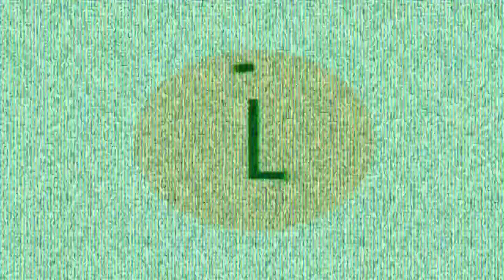LG 1995 Logo (no voice) - Effects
• Software used:
Vegas Pro 19 (Build 381)

• Plug-ins used:
Image-line IL-Vocodex (demo);
Prosoniq products software Orange Vocoder
NewBlueFX 2010 (Version 2.4 Build 110419)
Dunaj Flip
CMT Bitcrusher 1.01
Kilohearts plugins (kHs Frequency shifter)

• My Discord Server (The link never expires!)
• Let's be friends on Discord: forwd#7335
• This video is not intended for minors (C.O.P.P.A)!